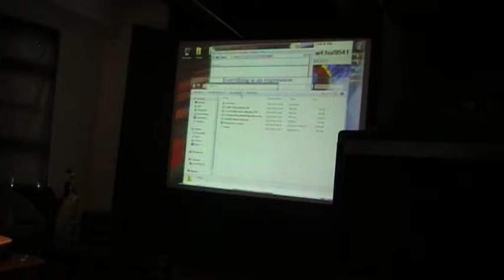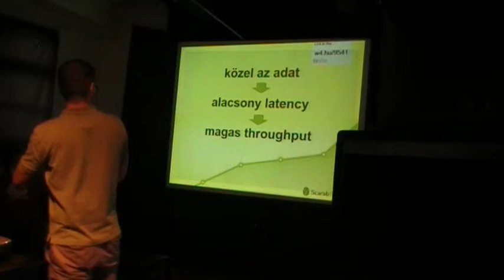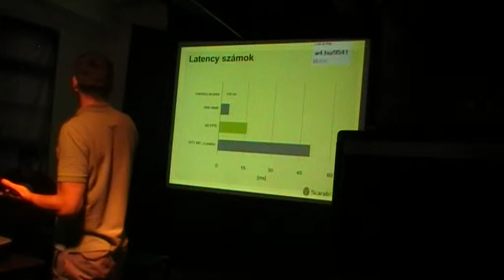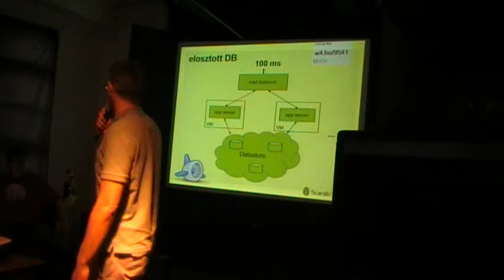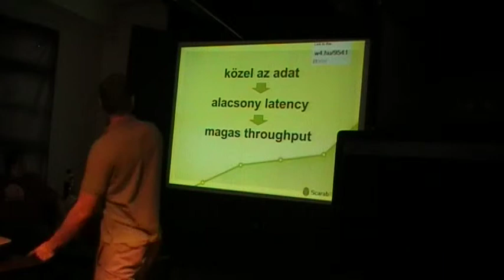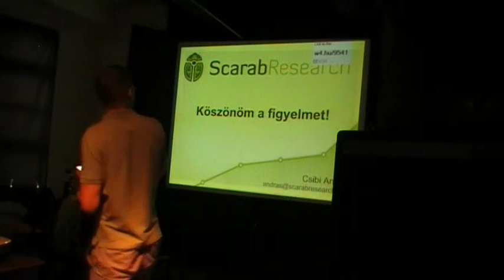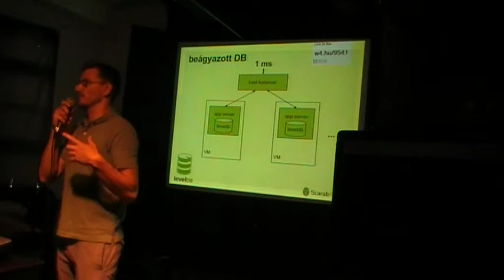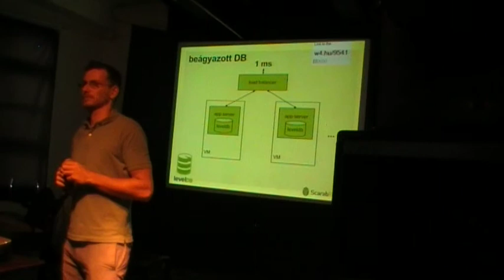Csibi Andras: Eventual Simplicity (Scarab Research)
Hogyan szolgáljunk ki másodpercenként 500 lekérdezést egyetlen virtuális gépről, szubmilliszekondumos késleltetéssel? Tanulságok egy skálázható kiszolgáló infrastruktúra építéséről. Kulcsszavak: shared nothing infrastructure, distributed vs. embedded DB, extremely eventual consistency.

Az előadás a Budapest New Technology Meetup előadássorozaton hangzott el 2013. július hónapban. A közösség honlapja